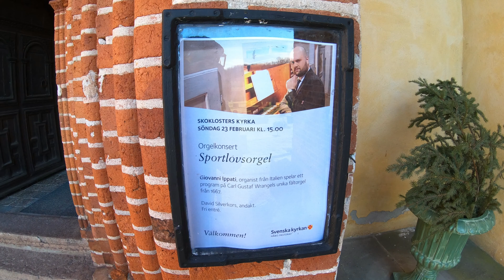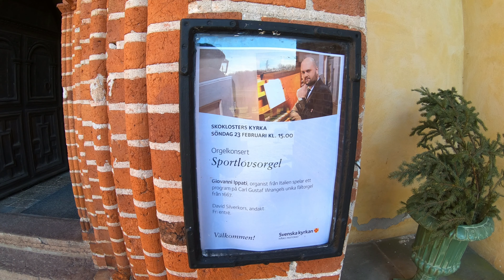Skokloster Kyrka med Orgelkonsert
filmora9
4K/24